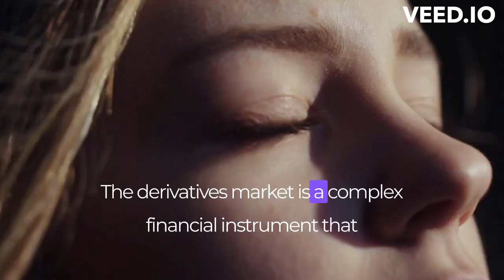Financial Crash 2008 (Must WATCH!)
Hey,
guys this is sid here and I'am starting my youtube channel and please try to show me some support by dropping a like and share my videos with your friends.I upload once a week as I don't have that much of time and hope that you can wait.